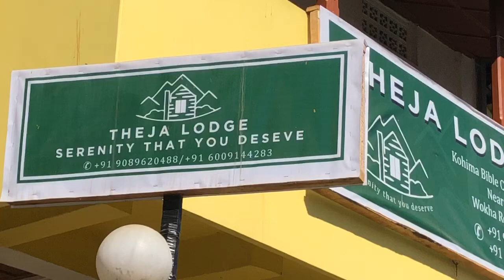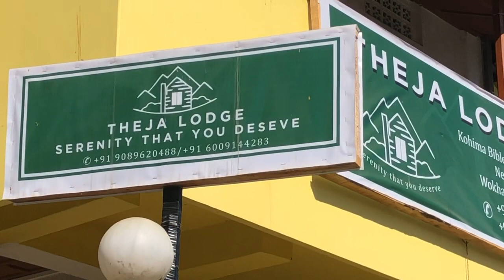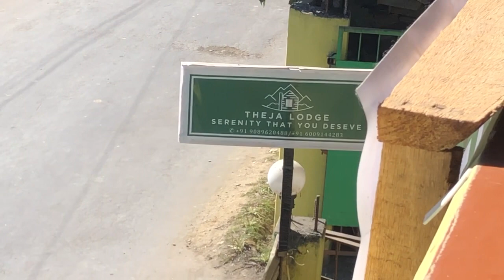Homestay in Nagaland Kohima Theja Lodge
Kohima Nagaland Homestay
Theja Lodge

Room rate - 1200/-
Rooms- 4/5
Service- 5/5
Hospitality- 5/5
Price- 5/5
Location- 4/5